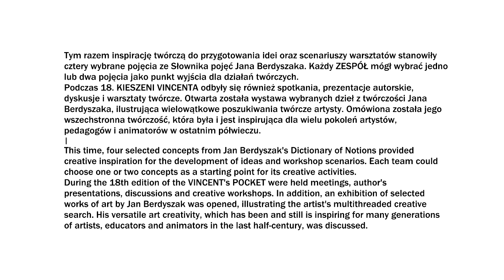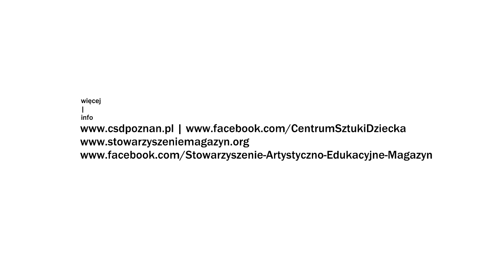Przemiana natury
Film powstał podczas 18. edycji Międzynarodowych Warsztatów Niepokoju Twórczego Kieszeń Vincenta 2019.